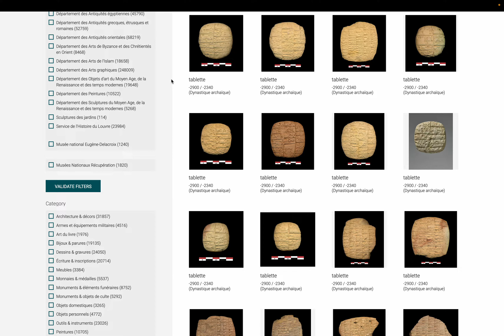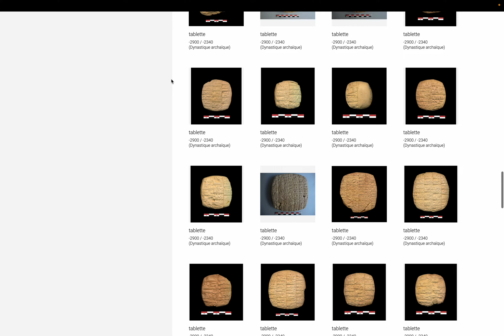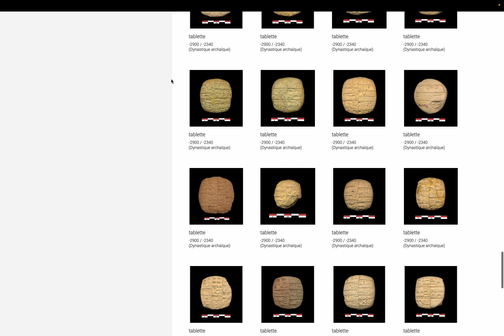美術: ルーブル美術館 コレクション page 114. by Hiroki 20240130ar